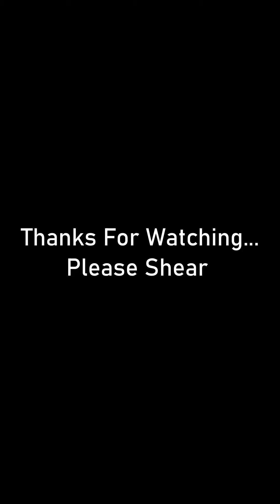HOME DESIGN ELEVAION IDEAS //FRONT DESIGN COLLOECTIONS